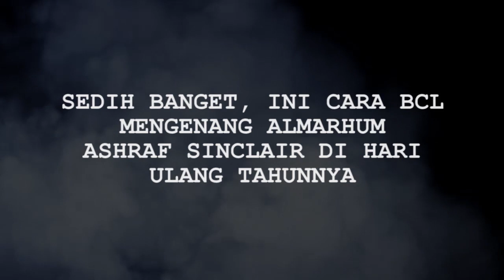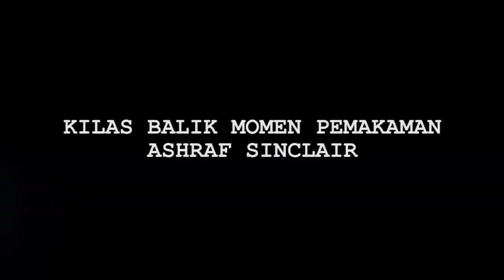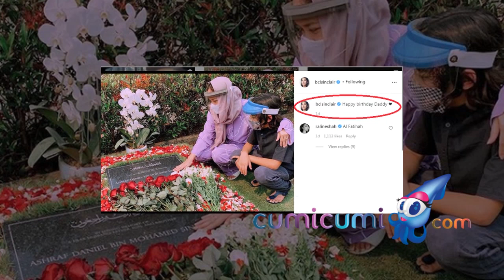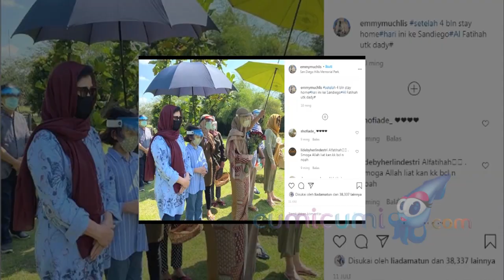Bikin Terharu, Mengenang Almarhum Ashraf Sinclair di Hari Ulang Tahunnya, BCL Lakukan... - Cumicam